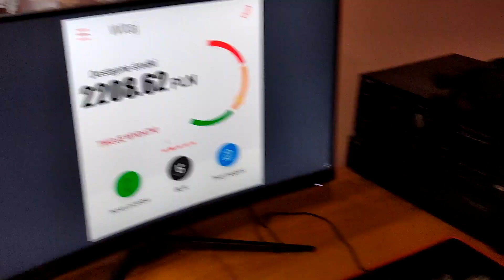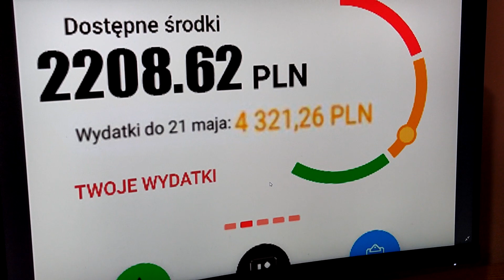II miejsce - szkoły ponadpodstawowe [Bezpiecznie, zdrowo, bezgotówkowo]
Film nagrodzony w konkursie „Jak zachęcić babcię lub dziadka do założenia konta w banku?”. Konkurs zorganizowany w ramach kampanii informacyjno-edukacyjnej ZUS „Bezpiecznie, zdrowo, bezgotówkowo”.

Autorzy filmu: Paweł Pojda, Dawid Misiak, Aleksander Dulemba z Powiatowego Zespołu Szkół nr 1 w Pszczynie.

Zadaniem młodzieży było pokazanie w jaki sposób wyjaśnić babci i dziadkowi:
• jak założyć konto w banku,
• jak obsługiwać bankowość elektroniczną,
• jak robić przelewy i sprawdzać stan swojego konta,
• jakie są zasady bezpieczeństwa w sieci.
Poprzez kampanię pokazujemy jakie korzyści płyną z umiejętności sprawnego zarządzania pieniędzmi, korzystania z internetu, bankowości elektronicznej i usług online przez osoby starsze, które są szczególnie narażone na różnego rodzaju niebezpieczeństwa.
Rachunek w banku to bezpieczeństwo i wygoda. Pieniądze na koncie to ochrona przed różnego rodzaju oszustwami (np. „na wnuczka” lub „na policjanta”) i innymi zagrożeniami, np. włamaniem czy kradzieżą. Dostęp do bankowości elektronicznej to z kolei wygodny sposób, aby opłacać rachunki, robić zakupy przez internet czy załatwiać sprawy urzędowe.
Internet i bankowość elektroniczna nie muszą być skomplikowane. Chcemy pokazać seniorom, że korzystanie z konta w banku, internetu i bankowości elektronicznej jest proste, bezpieczne i wygodne.